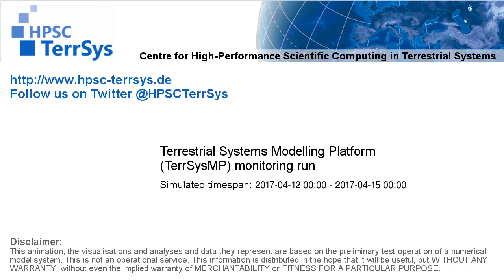TerrSysMP monitoring run 2017-04-12 - recharge - Europe (72h)